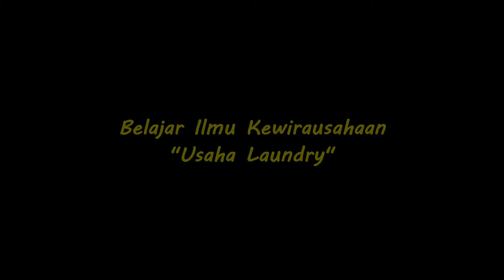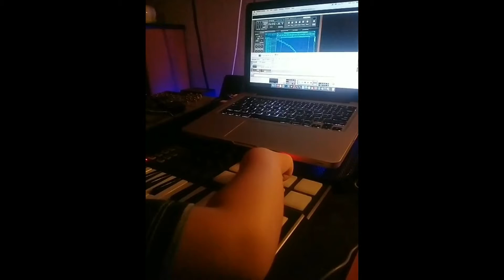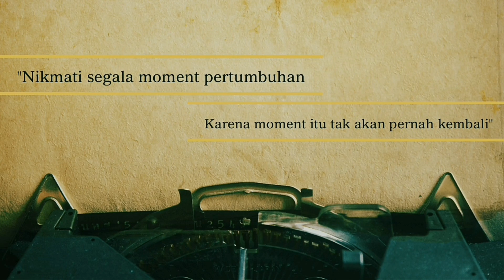KARAMEL ACTIVITY (Kondangan, Mandi Hujan, Menghafal Doa, Main Piano)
Kurikulum untuk karamel :)